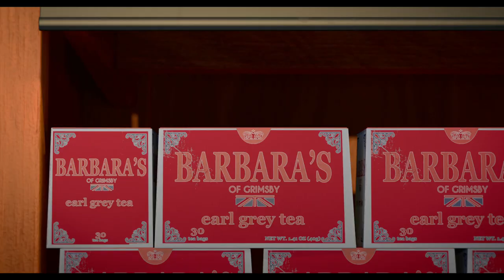Sausage Party Opening Song